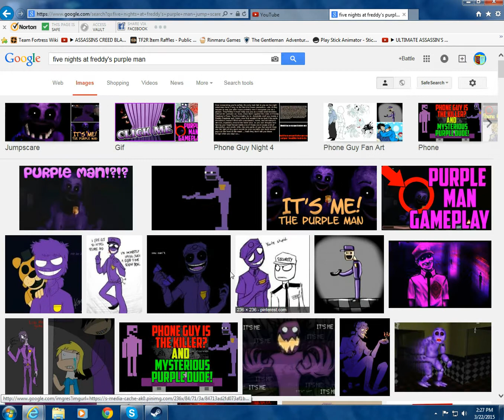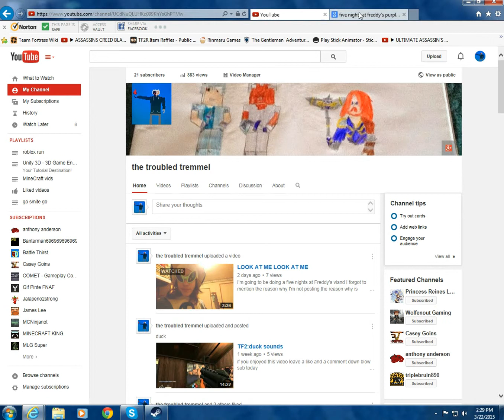FNaF theory 2 purple guys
I did the FNaF theory so ya hope you enjoy GB